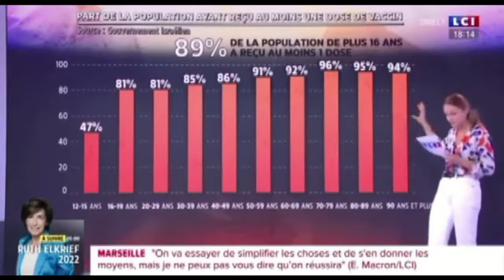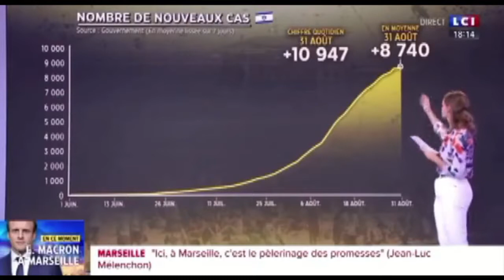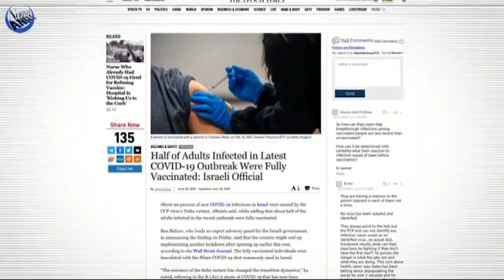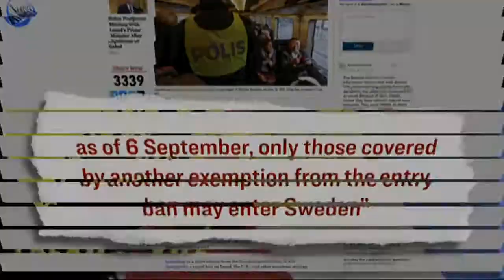La Suède interdit aux résidents Israéliens d'entrer dans le pays